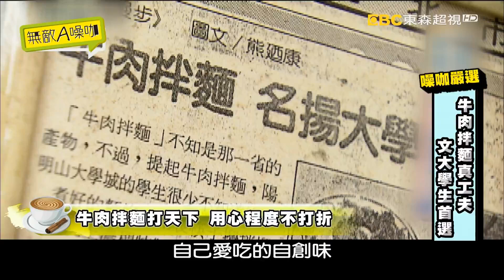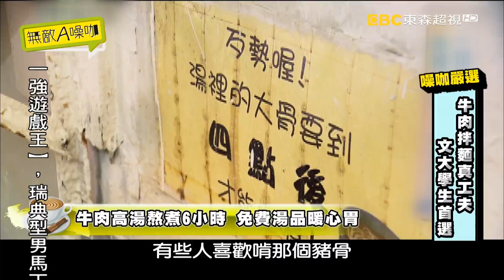無敵A噪咖 夫妻肺片典故! 文大牛肉拌麵! 酷酷兄弟 夢多 杜力 法比歐 1122 part3/5